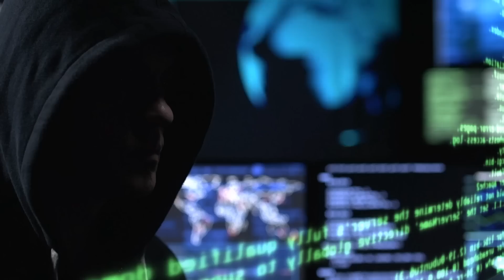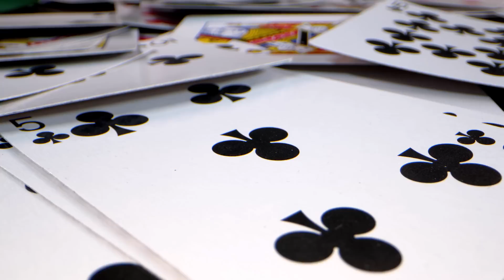What Advanced Threat Actors Got Up to in Q3 2022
Advanced persistent threat actors are constantly seeking new, more sophisticated ways to perform their attacks. And the third quarter of 2022 was no exception. While the TTPs of some threat actors remain consistent over time, others refresh their toolsets and extend the scope of their activities to launch new malicious campaigns.

In this video, Kaspersky experts from the Global Research and Analysis Team – Jornt van der Wiel, Pierre Delcher and Dan Demeter – discuss how APTs have changed in the third quarter of 2022, and most importantly, how to defend against them.

To learn about other interesting findings of Q3, check out the full APT trends report on Securelist

0:00 – Intro
0:37 – What is the DTrack campaign
2:10 – Metatron – a never-seen-before malware
4:10 – What unusual industries APTs have been attacking
5:46 – What should companies do to avoid falling victim to targeted attacks